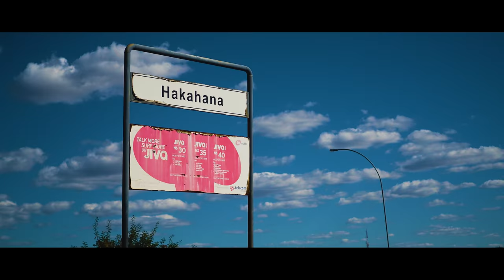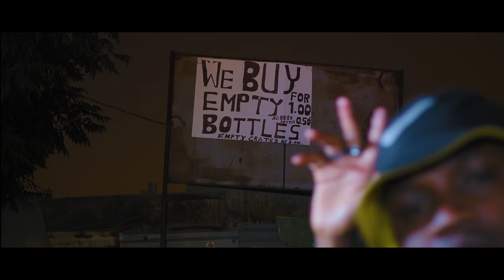D Kandjafa - My People (Official Video)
Optimistic Pictures